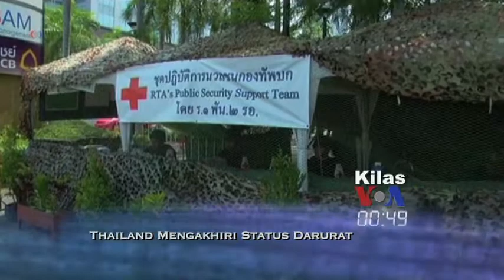Kilas VOA 19 Maret 2014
Thailand mengakhiri status keadaan darurat setelah demo mereda. Rusia menerima permintaan bergabung oleh Krimea. PM Turki menjadi 'jurkam virtual' lewat hologram. Kermit dari the Muppets membuka perdagangan di Wall Street